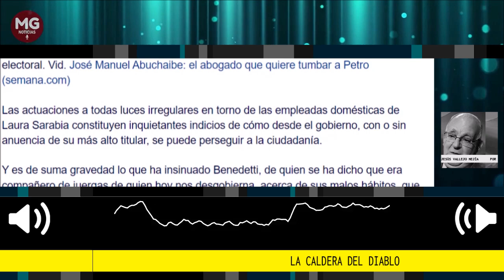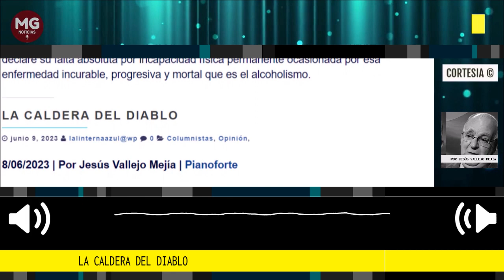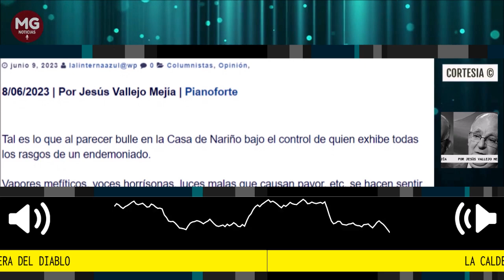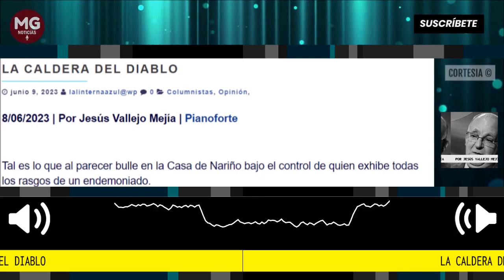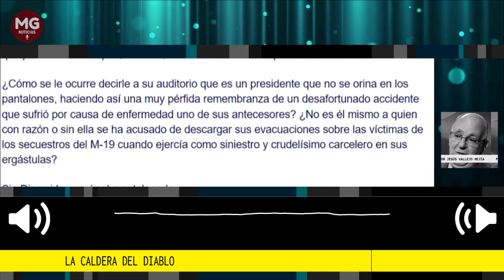LA CALDERA DEL DIABLO 🔴 Por Jesús Vallejo Mejía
Tal es lo que al parecer bulle en la Casa de Nariño bajo el control de quien exhibe todas los rasgos de un endemoniado.